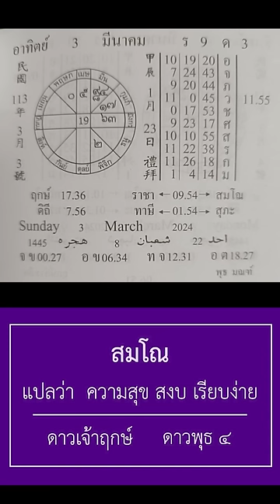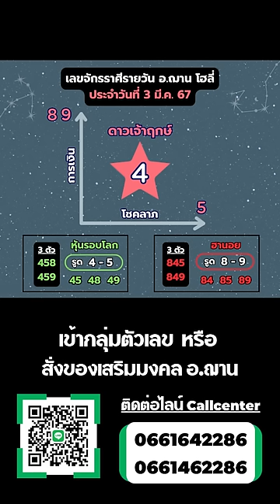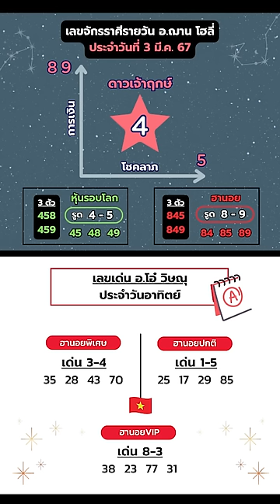เลขนำโชคจักรราศีรายวัน วันที่ 3 มี.ค. 67 | อ.ฌาน โฮลี่